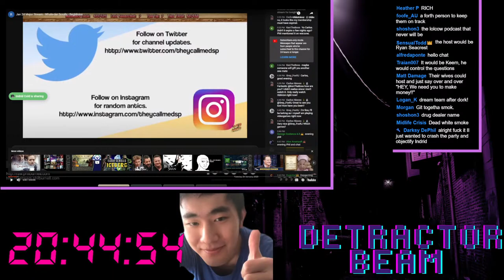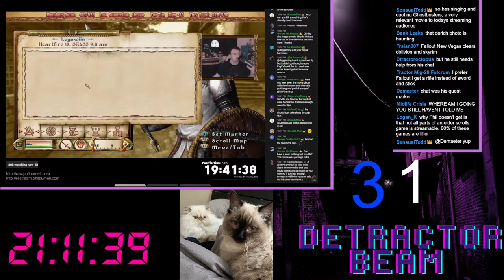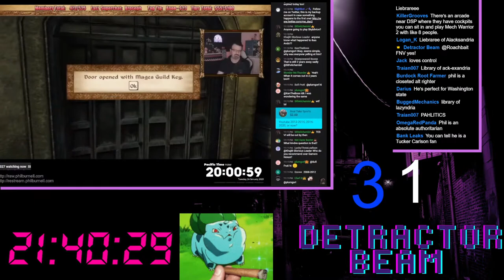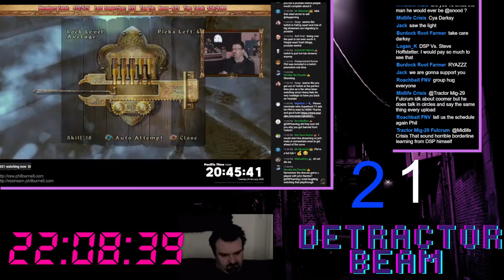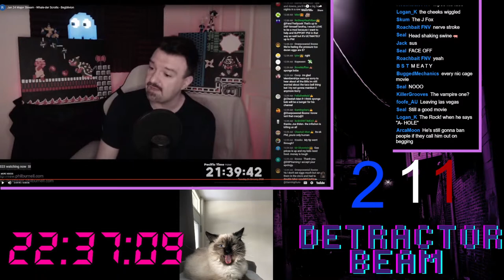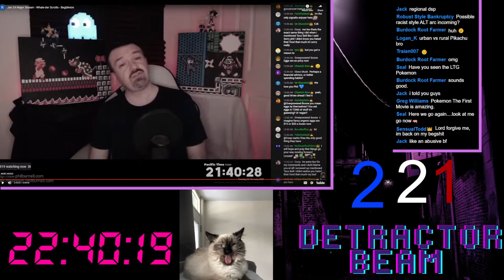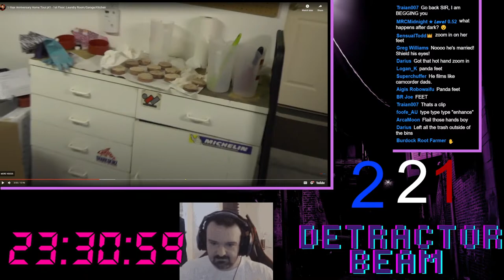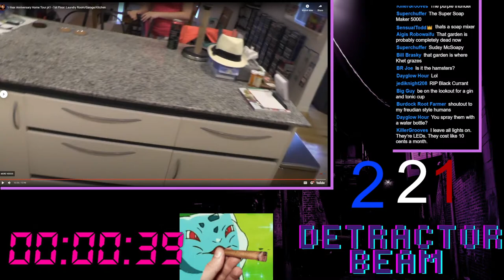Detractor Beam - After Dork and Things!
these calves are made for begging.